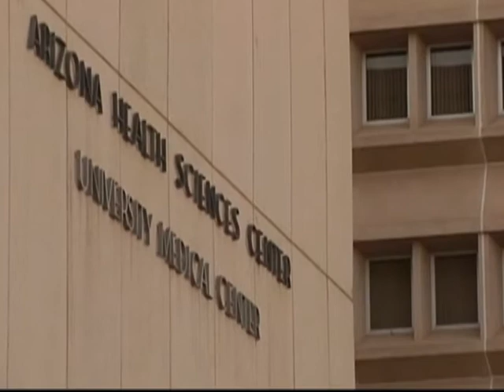Injured El Tour Rider Interview Part 2 of 3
A story I did for KOLD News 13 in Tucson with Mark Stine.  We went to Phoenix to talk to the wife of Gary Stuebe who was injured in El Tour De Tucson.  We did packages for the 5pm, 6pm and 10pm shows on May 19th.  This is the 6pm story.